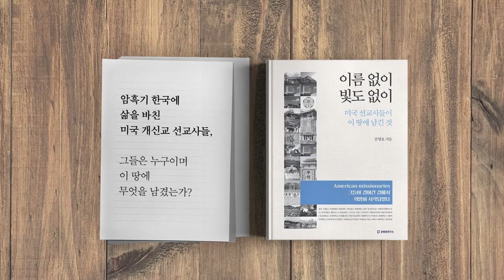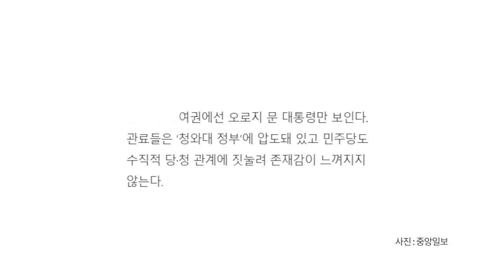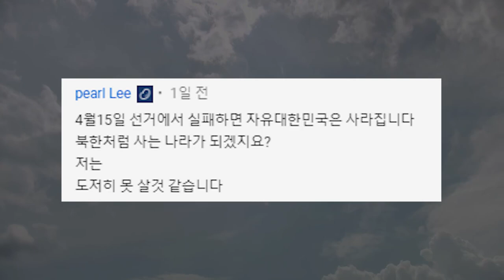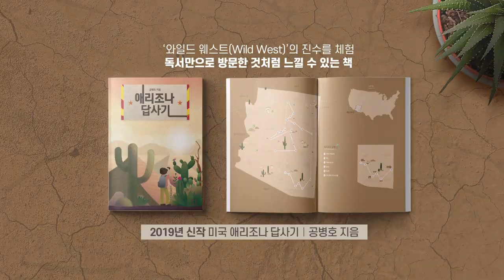루비콘강, 건넜다 [공병호TV]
루비콘강, 건넜다
신문사 문 대통령 독주#강공책

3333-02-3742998 카카오은행 (예금주 : 공병호) / (텔레뱅킹 : 090 & 은행코드 : 90)

참고자료
1. 이철호 칼럼 대통령의 위험한 승부수, 이철호, 중앙일보, 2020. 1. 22